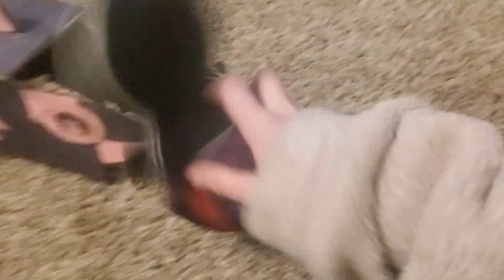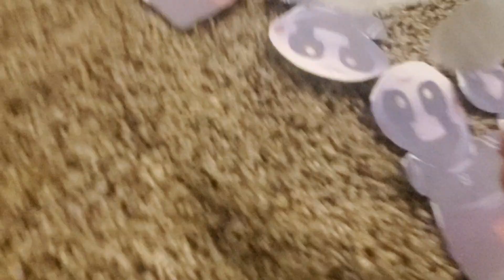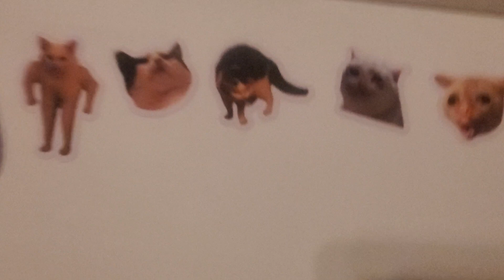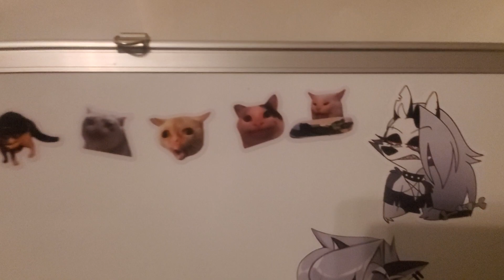B3 bot pt 2